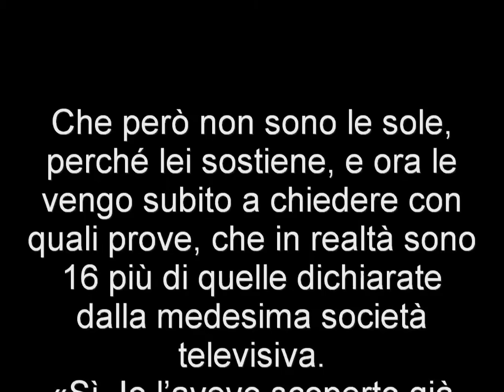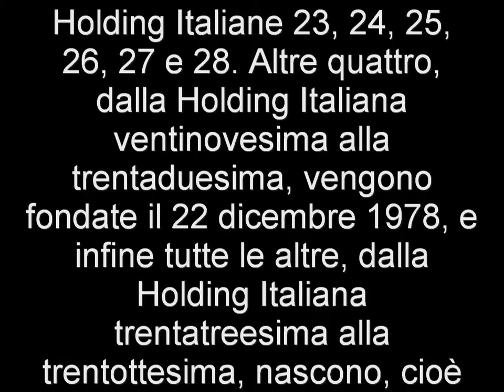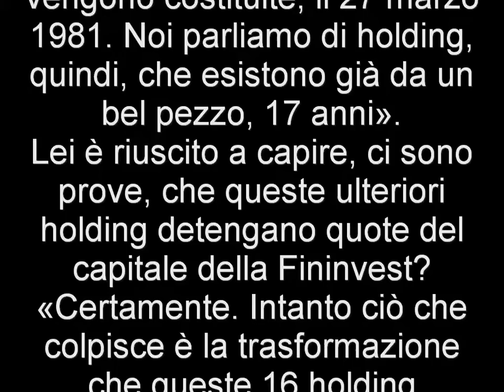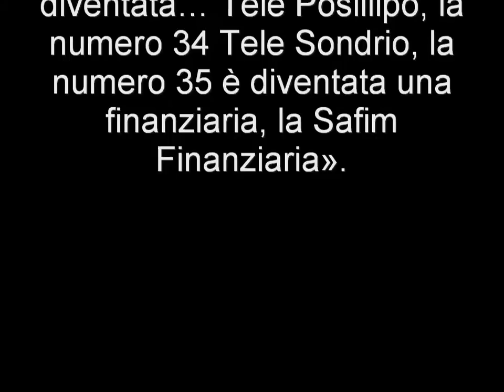le sedici casseforti occulte p2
articolo pubblicato da "la padania"(NOTO GIORNALE COMUNISTA-STALINISTA)
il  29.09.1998